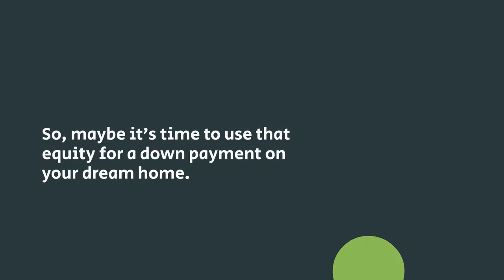Your Home's Equity!!!!!!! 🏡🏡💲💲💲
Las Vegas, NV has one of the hottest real estate markets in the country right now. Your home could be worth much more than you might expect. BUT, WHERE WOULD YOU MOVE?! 😫 Well, there are some sweet spots in the price points above $500,000 which may offer a great opportunity for move-up buyers. So what are you waiting for?